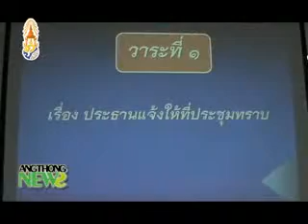ประชุมการดำเนินการป้องกันและลดอุบัติเหตุทางถนนจังหวัดอ่างทอง